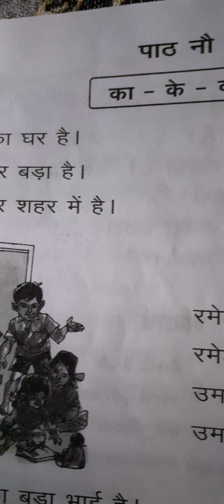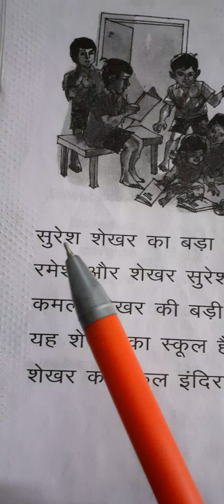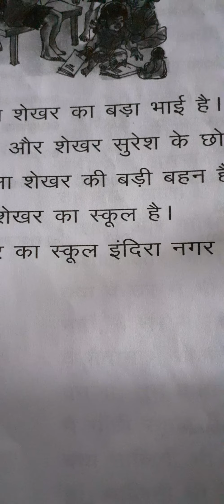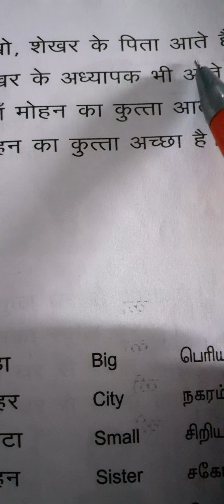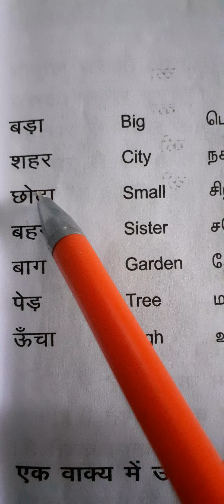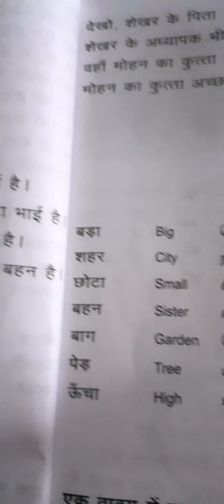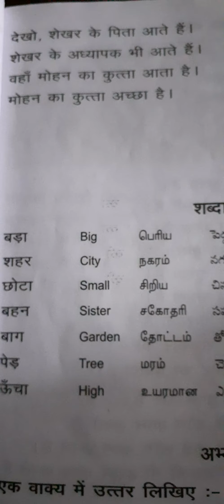Where to use का,के,की